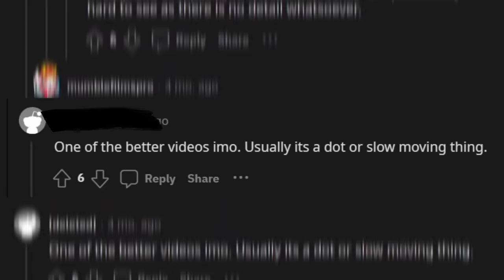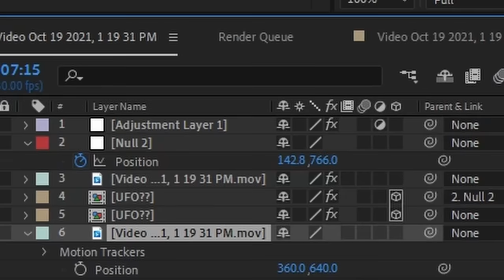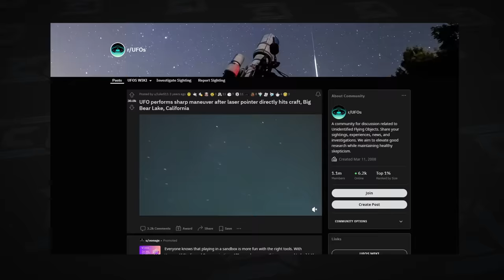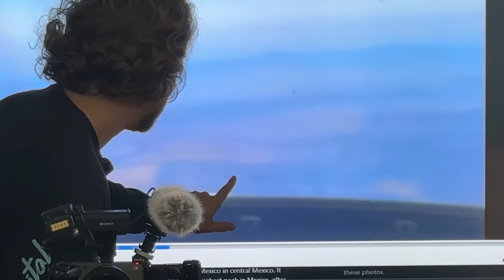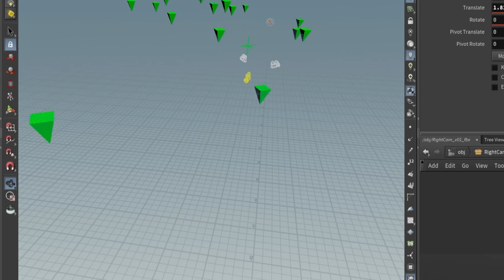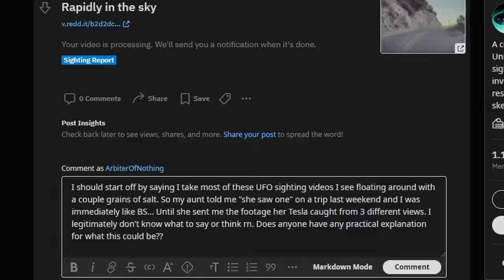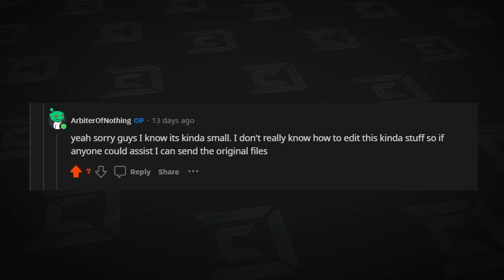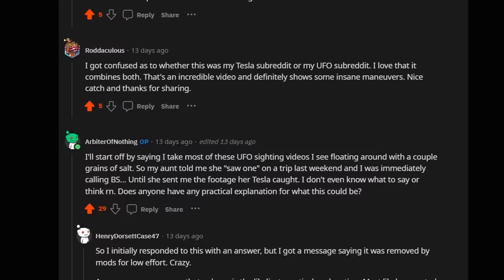We Put Fake UFO Footage on Reddit and it Went Viral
Our videos are made possible by the members of CorridorDigital, our Exclusive Streaming Service! Try a membership yourself with a 14-Day Free Trail

After being stymied by a metadata snafu, Matt and Jordan are on a quest to create the perfect "fake" UFO video that can pass the scrutiny of even the Internet's top debunking experts.

Watch the Crew Cuts Episode where Matt Tries to Fool Sam and Niko

Chapters ►
00:00 Let's Try This Again.
01:01 Here's What Happened 4 Months Ago
04:44 Strategies to Creating the Perfect UFO Video
07:01 Getting the Perfect Footage
08:01 Creating the Perfect Illusion
10:15 Making the Perfect Post
11:25 Does it Pass Debunking Scrutiny?
12:20 The Social Engineering Aspect
13:40 Putting it All Together